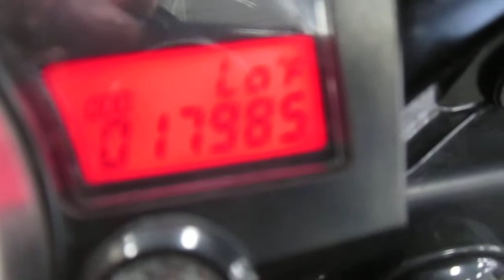2006 Yamaha YZF R6 @ iMotorsports 9621